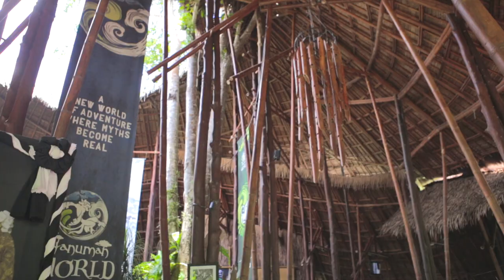EP.2 Hanuman World | Lovely Trip by LoveAndaman